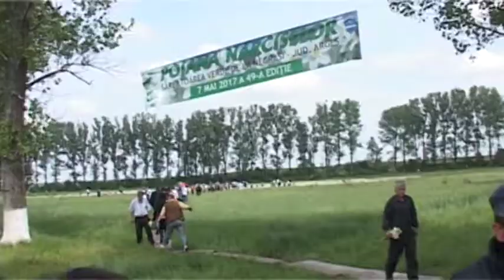jurnal musceltv 09 05 2017 sarbatoarea narciselor negrasi primar alexandru constantin ela ionasc